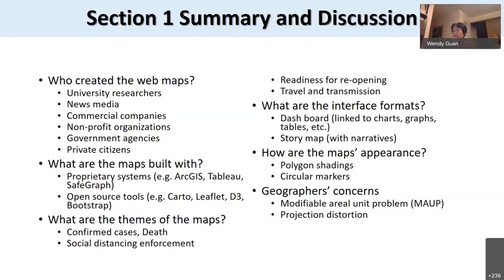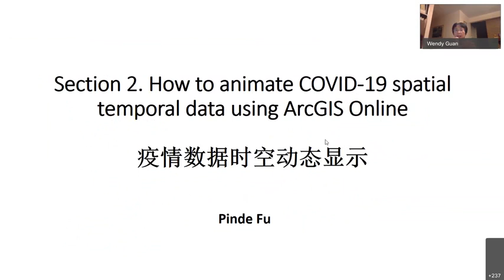E4 - Spatial Visualization of COVID19 Data (4) Online Map Summary by Wendy Guan